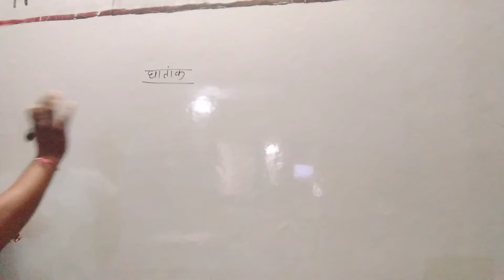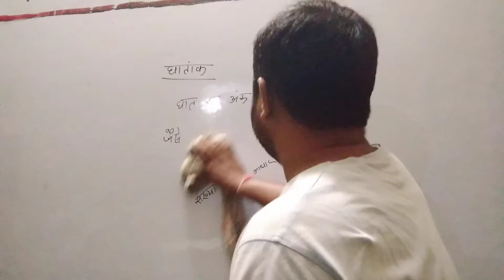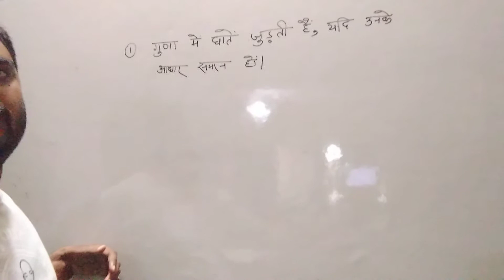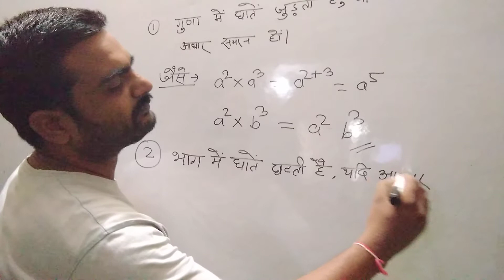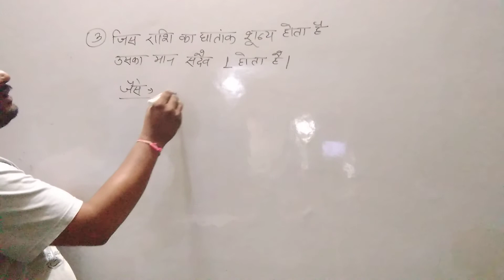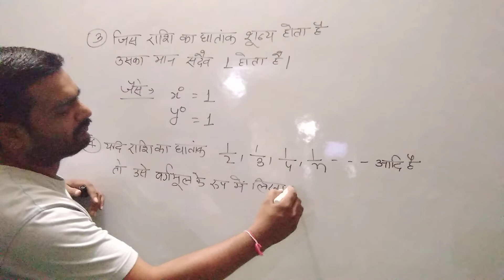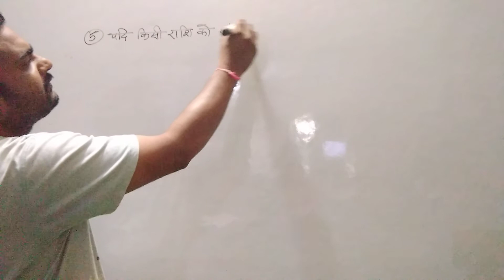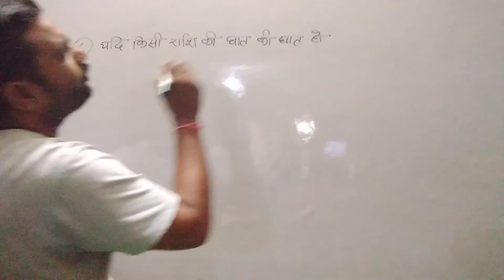कृषि गणित एवं प्रारंभिक सांख्यिकी कक्षा 11-घातांक